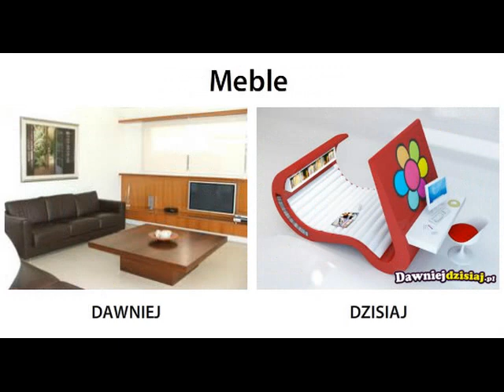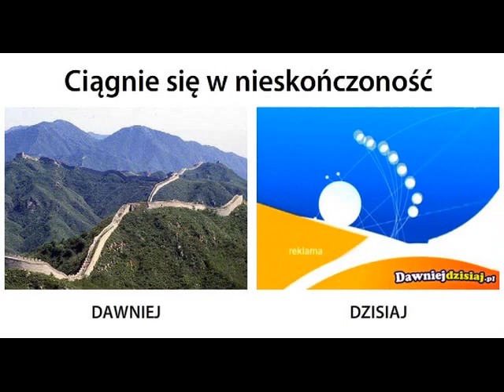SMIECH TO ZDROWIE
SMIEJ SIE DO ŁEZ